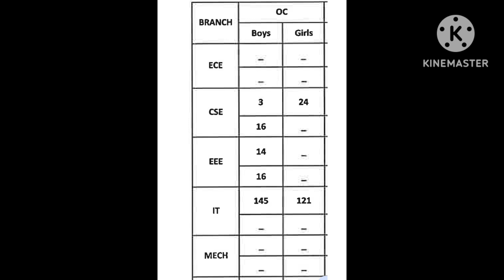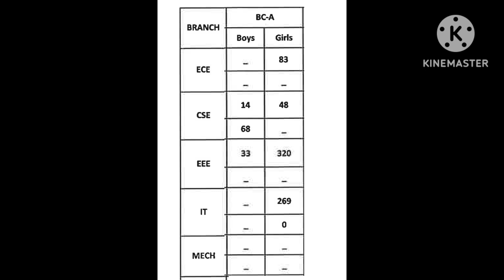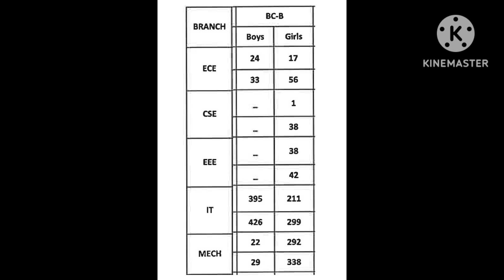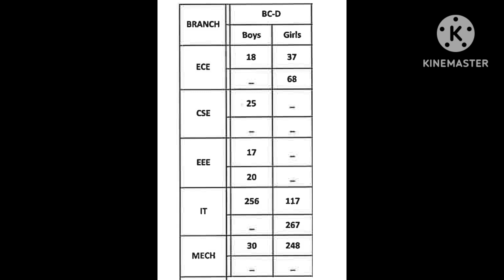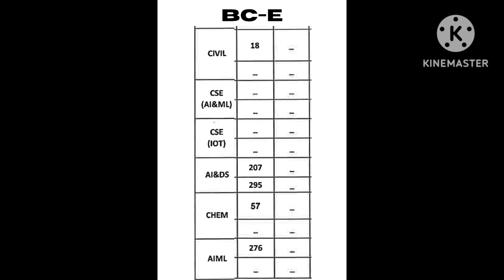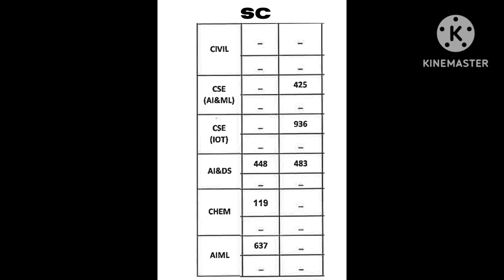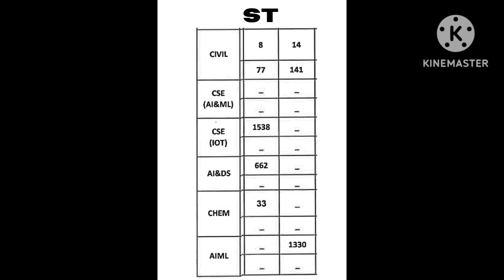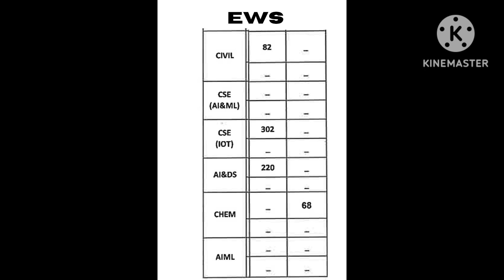CBIT COLLEGE TS ECET CUTOFF RANKS FOR ALL CATEGORIES (2023-2024)